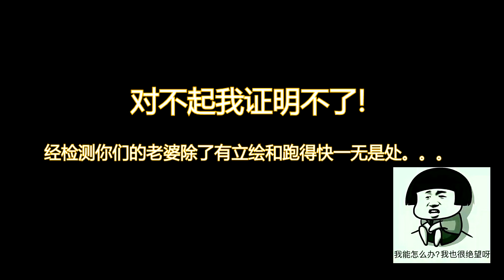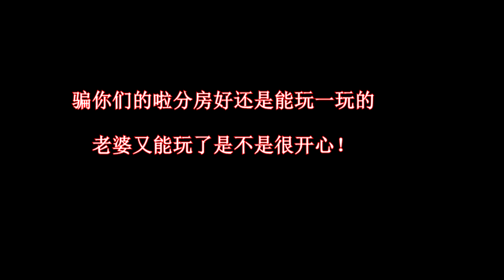今天我就是要证明你们的老婆很强力！—— 8级法战黎塞留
更多视频请搜索B站：呆萌普雷什